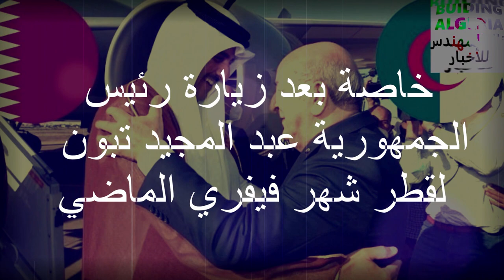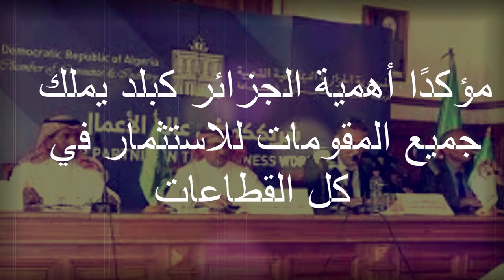عشرين مليار اورو قيمة الأستثمارات لهذا البلد الشقيق في الجزائر 👈